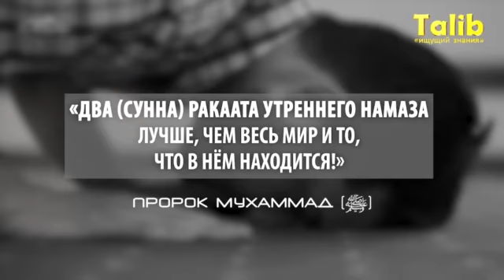Bomdodning ikki rak'at Sunnati Dunyo va undagi bar